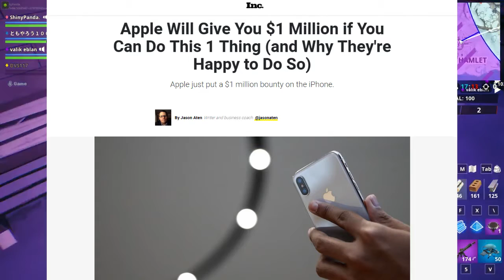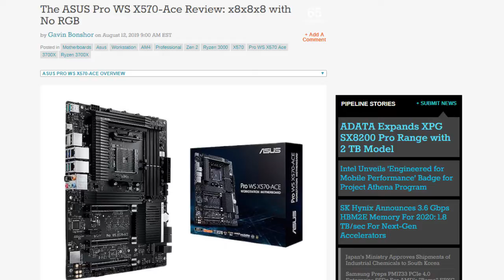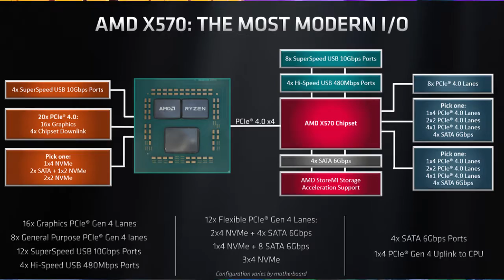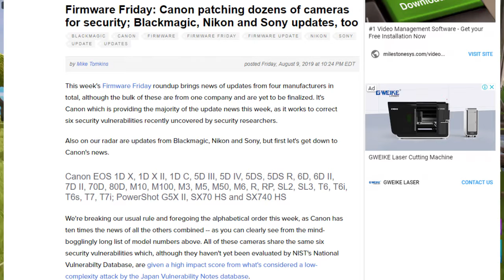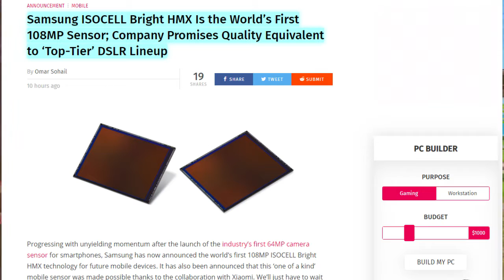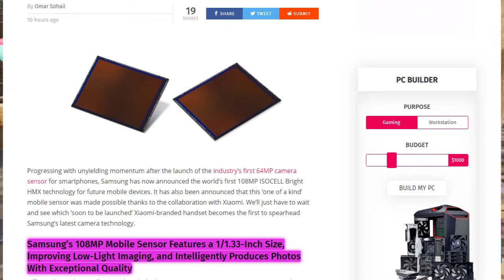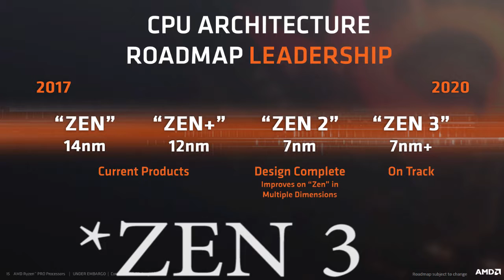Tech News #16 [Bangla] Apple Will Pay You $1 Million I 108MP Camera Sensor I Ryzen 4th Gen Ready I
Hello friends,

I Hope everyone also fine

01.

02.

03.

04.

05.

06.